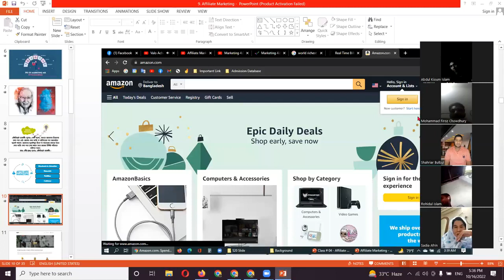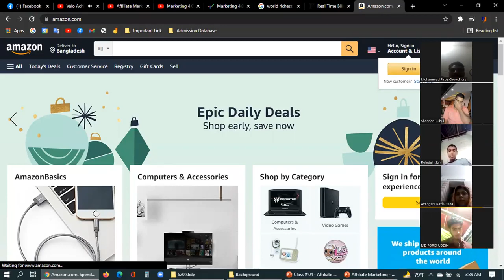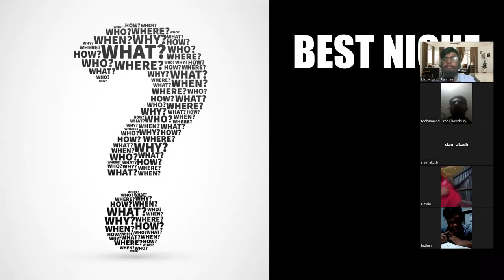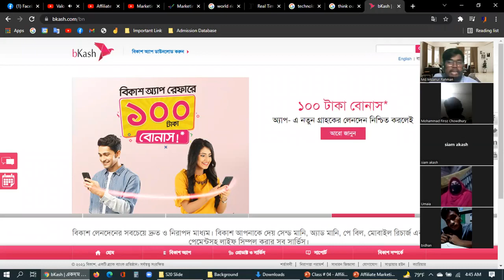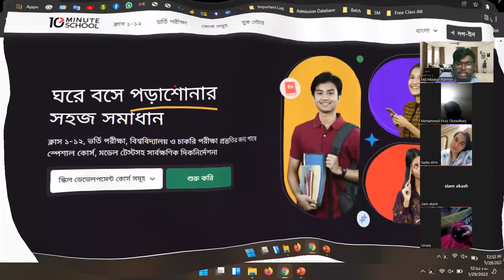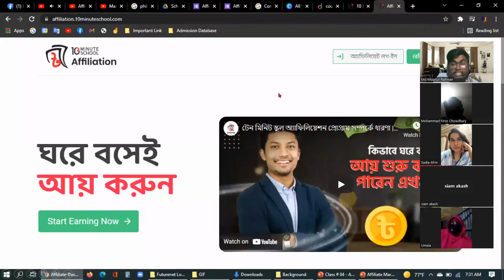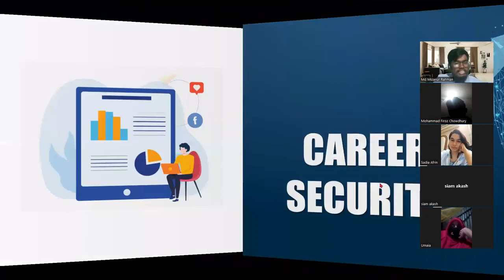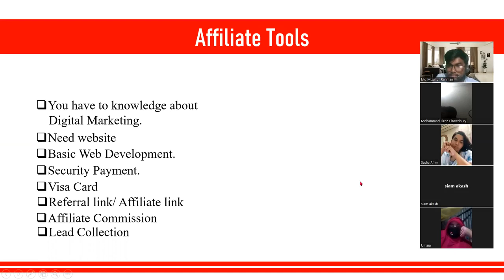Affiliate Marketing Tutorial || update 2022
Amena Binte Jannatul Naeem

Hi, I am Mohd Amin, I Am Freelancer At Digital Marketing.
Chat on WhatsApp With
 || update 2022
Hi Im Mohd Amin, I Am Freelancer At Digital Marketing